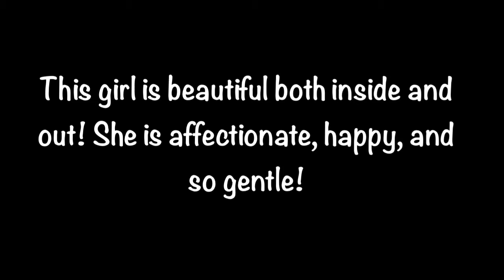ADOPTEDPenny A256749, female, spayed, lab mix, friendly, happy, gentle, loving, good with other dogs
This beautiful girl is as happy as you find them! She is always smiling, ready to be loved on, and comes when called. She sits for letting and affection, and exudes happiness and joy! Imagine coming home to this smiling face and wagging tail every day?! Ugh!